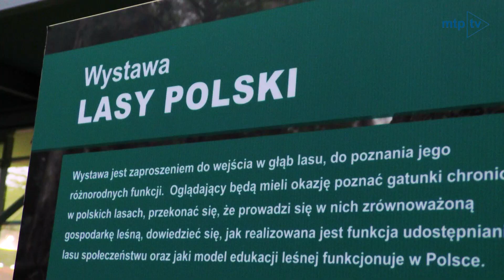O ochronie środowiska w gronie ekspertów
W pół minuty o targach Pol Eco System, najważniejszych targach branży ochrony środowiska w Polsce. W trakcie edycji w roku 2018 odbyła się m.in. konferencja EKOSFERA, organizowana przez Ministerstwo Środowiska i Narodowy Fundusz Ochrony Środowiska i Gospodarki Wodnej.